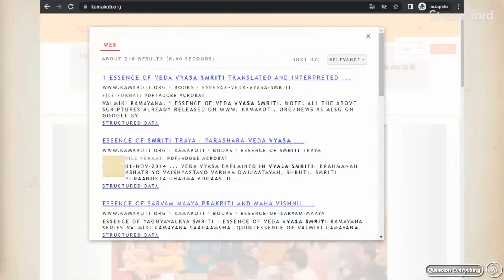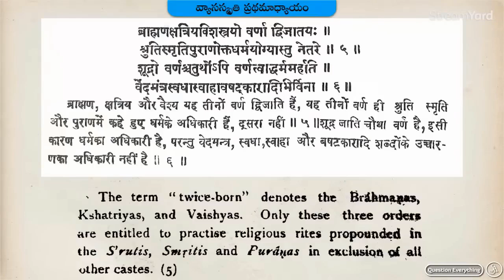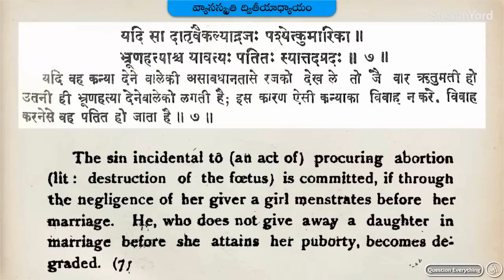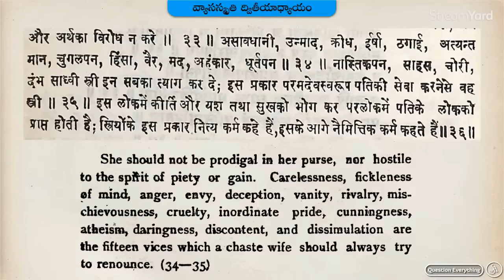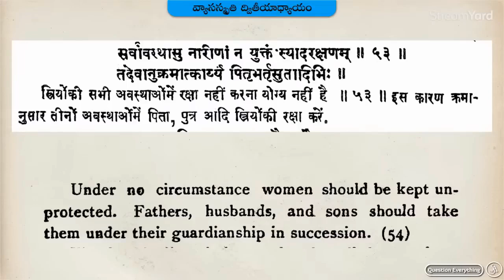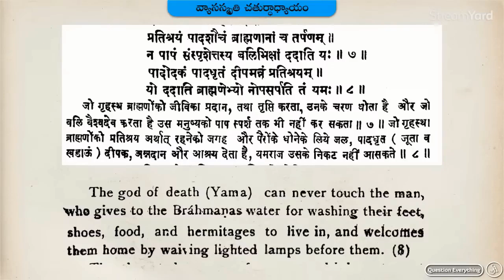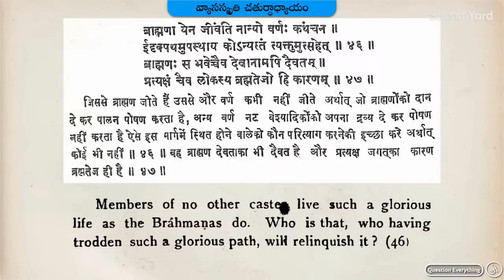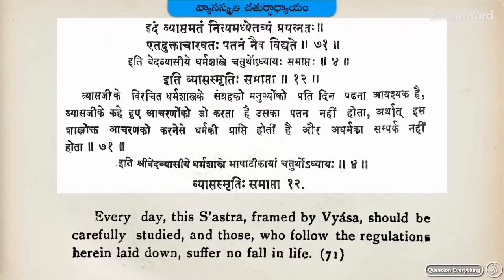వ్యాస స్మృతి : ఇది మీ మతమే కాదు అని తేల్చేసిన వ్యాసుడు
Links to other smruthis.

Note:-
Satya Anveshi promotes the following:
1. Fundamental duty under article 51A(h) of the Indian Constitution. i.e., development of Scientific temper, Humanism, Spirit of inquiry and Reform.
2. Fundamental right under article 19(1)(a) i.e., Right to freedom of speech and Expression.

Satya Anveshi

===Social Media===
Satya Anveshi channel on YouTube: